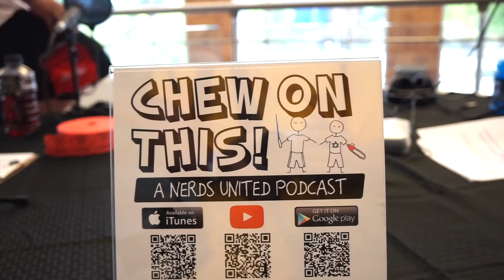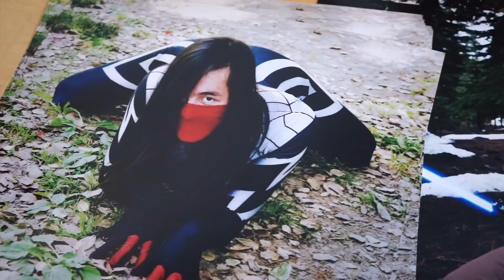2016 Intergalactic Expo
Video coverage of the 2016 Intergalactic Expo held on May 22, 2016 in West Sacramento.